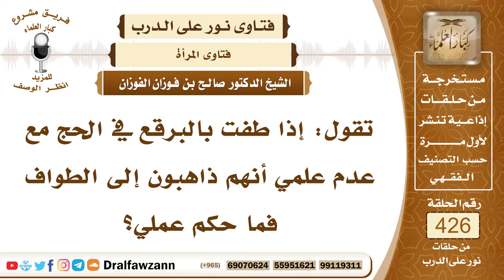5792- حكم المرأة إذا لبست البرقع في الحج والعمرة - الشيخ صالح الفوزان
"5792- تقول: إذا طفت بالبرقع في الحج مع عدم علمي أنهم ذاهبون إلى الطواف فما حكم عملي؟
الجواب: البرقع محظور على المرأة وهي محرمة يجب عليها أن تنزعه وأن تغطي وجهها بالخمار فإذا كانت متعمدة للبس البرقع وهي تعلم أنه لا يجوز لها فعليها فدية وهي صيام ثلاثة أيام أو إطعام ستة مساكين أو ذبح شاة مخيرة بين هذه الأمور، أما إذا كانت لا تعلم فإنها لا تؤاخذ ليس عليها شيء.
السيرة الذاتية:
للاشتراك في قناة الشيخ صالح الفوزان

14_ الشيخ محمد أمين الشنقيطي
يتيوب

15_سماحة المفتي عبد العزيز آل الشيخ
 يوتيوب

رئيس الفريق
لمشروع كبار العلماء